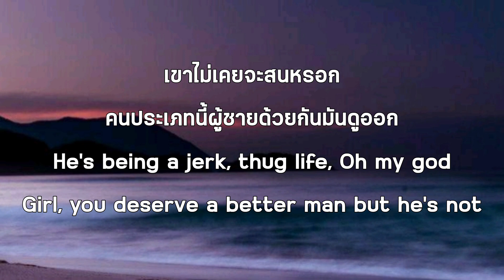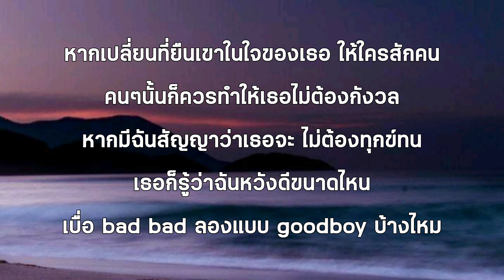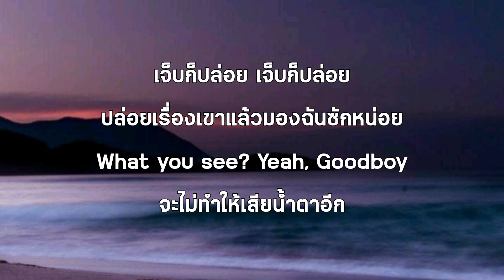[ เนื้อเพลง ] - Good Boy ~KJ🎵🎶